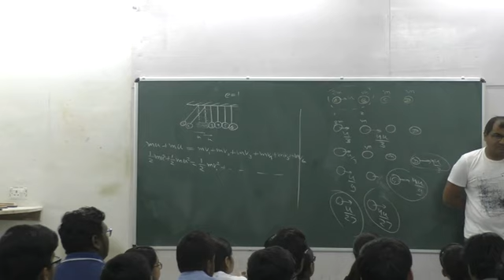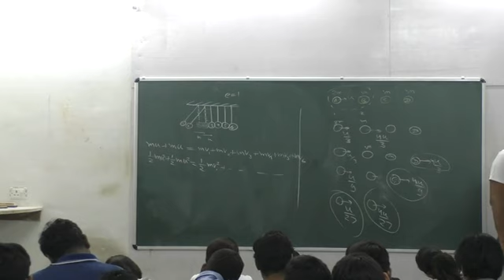Momentum L8 P9 | The AG experience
Welcome to the ultimate guide to Momentum , designed specifically for IIT JEE aspirants! In this power-packed video series, acclaimed educator Amit Gupta takes you on a captivating journey through the fascinating world of optics, unraveling its core concepts and problem-solving techniques.

From understanding the behavior of light to exploring various Momentum  phenomena, this meticulously crafted course leaves no stone unturned. Amit Gupta simplifies complex topics with an emphasis on clarity and depth, ensuring you grasp every essential concept effortlessly. Whether you're a beginner or looking to solidify your understanding, this video series is your key to mastering Momentum  for IIT JEE.

Prepare to witness Amit Gupta's unmatched teaching prowess as he breaks down complex problems into simple step-by-step solutions. With his proven methodology and insider tips, you'll gain the confidence to tackle any Work Energy  question that comes your way.

Get ready to excel in your IIT JEE preparations with this definitive Work Energy course!